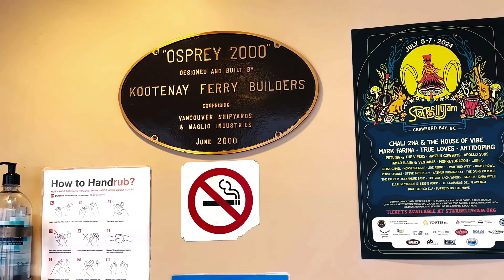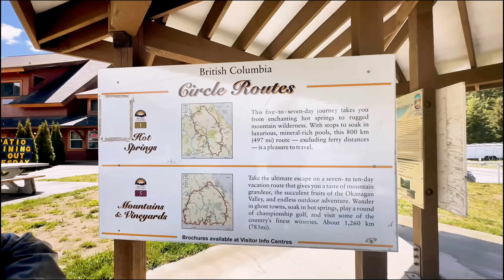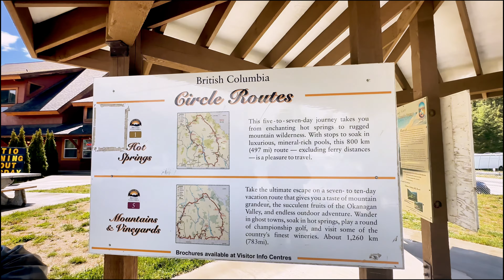We Took A FERRY for an A&W Whistle Dog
We took a trip from Creston BC to Nelson via a Free Ferry to try out the new A&W Whistle Dog.  Of course we had some crazy adventures along the way.